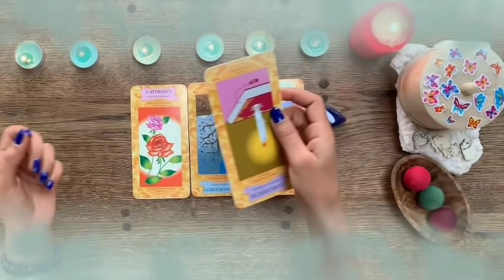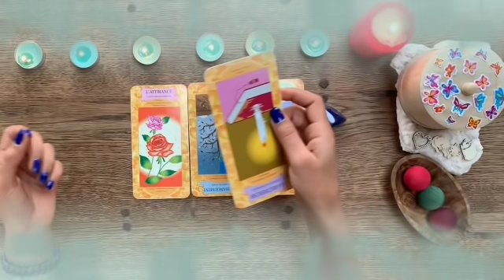برج الأسد ♌ من 27 إلى 7 فبراير 2022 💥 مفاجئة خيالية يحضرها لك شريك في سرية تامة🤭حقولك بس اكتم خبر🙏